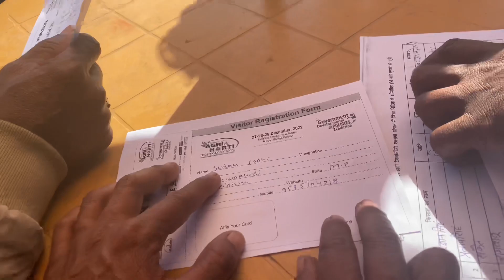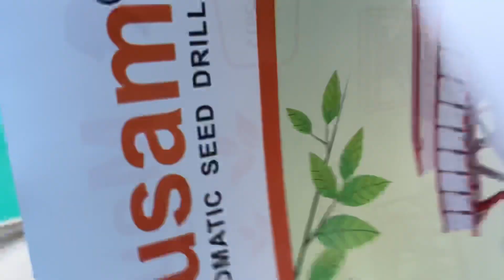Bhopal krishi mela most companies are here for advertising of their things and a electric Drone